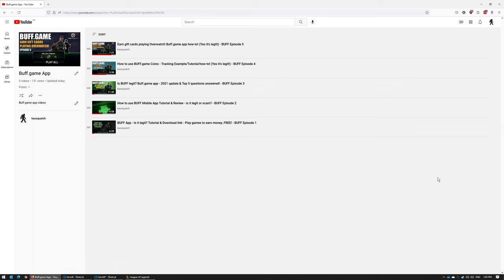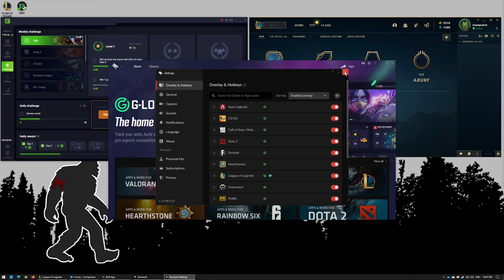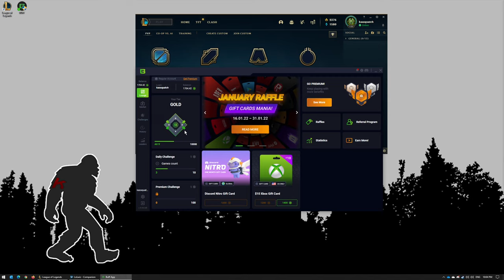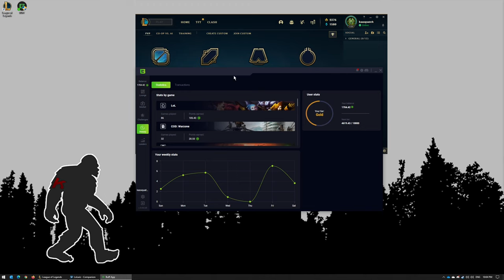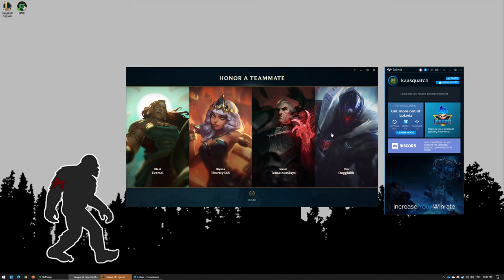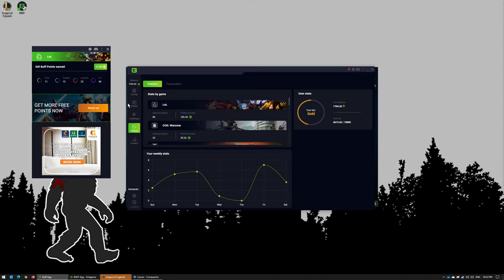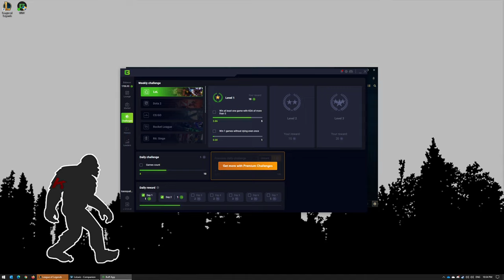Earn gift cards playing League of Legends! Buff.game app how-to! (Yes it's legit!) - BUFF Episode 6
In todays buff.game video I show how to use the buff app with League of Legends to earn buff coins to redeem for gift cards, steam games, and more! Check it out! Don't have buff yet? Download link is below!

IF YOU HAVE TROUBLE VISIT THEIR DISCORD - I DO NOT WORK FOR THEM OR DO THEIR SUPPORT

Earn more money playing games on your Android!

buff buffcoin leagueoflegends overwolf valorant warzone buff app buffapp buff.game game money make gaming valorant fortnite league of legends rocket league dota dota2 call of duty csgo cs:go counterstrike counter strike pubg battlegrounds battle royale battleroyale rainbow6 rainbow siege rainbow6:siege tft teamfight tactics teamfight:tactics apex legends apex:legends splitgate brawlstars clash royale clash of clans buff review is it legit is it a scam buff scam buff legit minecraft terraria gift cards miner hearthstone